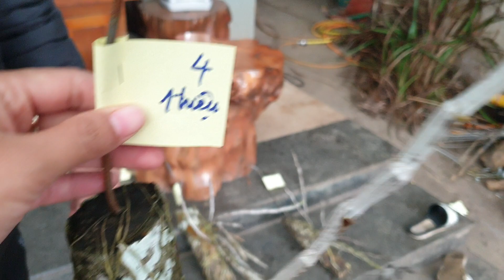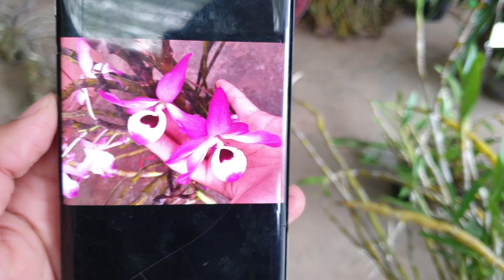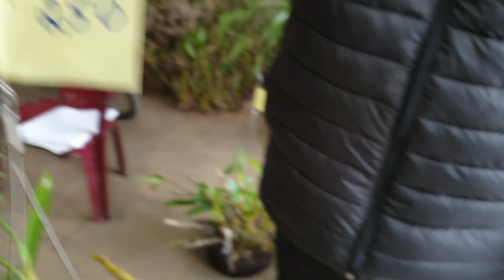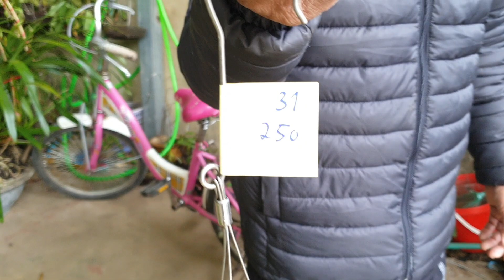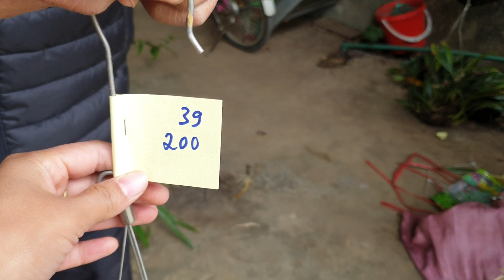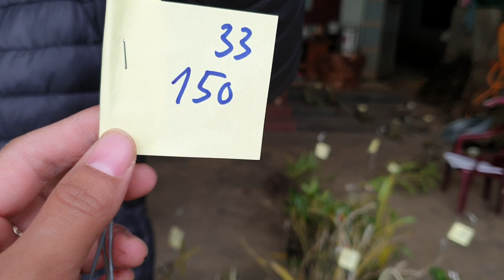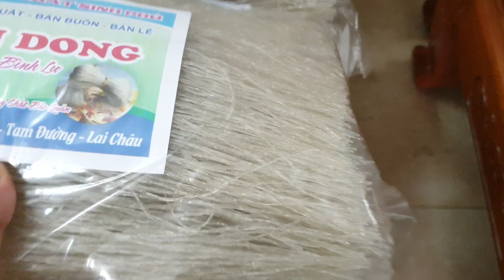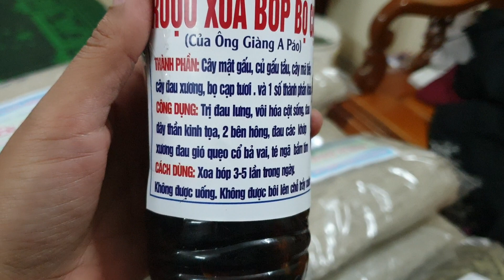PHONG LAN RỪNG đang nụ hoa tết.0367458555.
E có các loại lan đang nụ: hạc vỹ, kèn, da báo, đùi gà ... mời các bác sưu tầm. gọi e theo sđt 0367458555